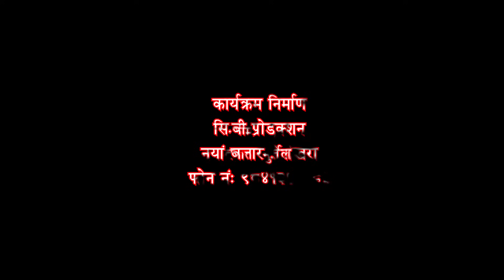यो धर्तीमा जब मैले दुई खुट्टा टेके तब देखी दुख्ख र कष्ट भोग्न सुरु गरे